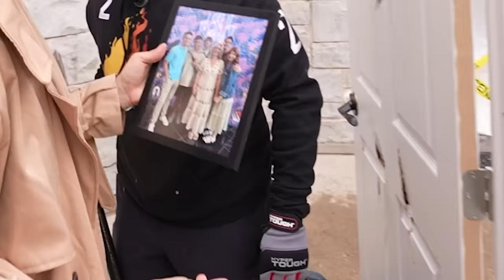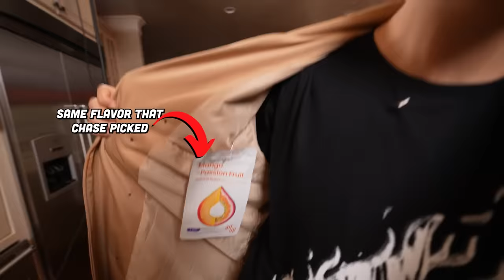Hunting My Mom's KILLER...